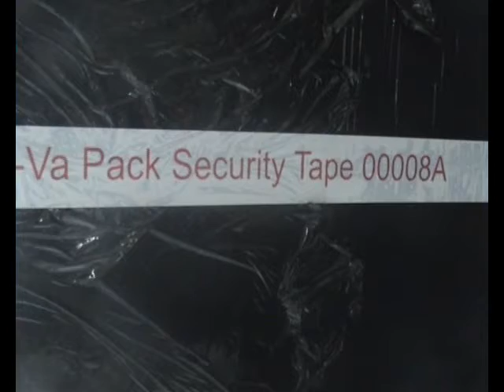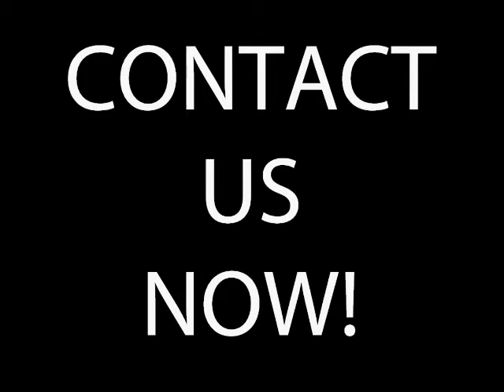A New Pallet Protection - Numbered Security Tape.mp4